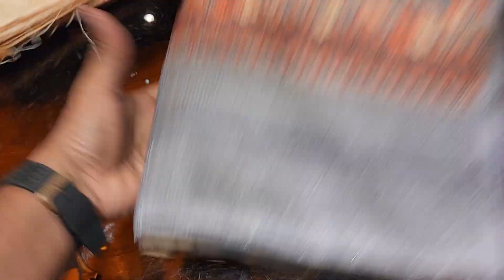beautiful dress PURNIMA SAREE unlimited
বিকাশ নাম্বার
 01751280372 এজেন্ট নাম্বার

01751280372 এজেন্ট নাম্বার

PURNIMA SAREE

২০ নূর ম্যানশন মার্কেট চতুর্থ তলা ❤️ পূর্ণিমা শাড়ি থ্রি পিস অ্যান্ড শাড়ি শোরুম ❤️

৩৯৩/৪১ নিচতলা গাউছিয়া মার্কেট ❤️ পূর্ণিমা শাড়ি
৩৯৩/৪২ নিচতলা গাউছিয়া মার্কেট ❤️ আলপনা শাড়ি
৪/২২।    নিচতলা নূর ম্যানশন মার্কেট ❤️ সিমায়া শাড়ি
৩৫         নূর ম্যানশন দ্বিতীয় তলা ❤️ সূর্যকন্যা শা্ড়ি
৮/বি      নূর ম্যানশন দ্বিতীয় তলা ❤️ বসুন্ধরা শাড়ি
২০         নূর ম্যানশন দ্বিতীয় তলা ❤️ রাজকন্যা শাড়ি
                                           ধন্যবাদ